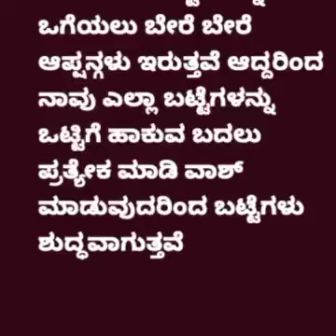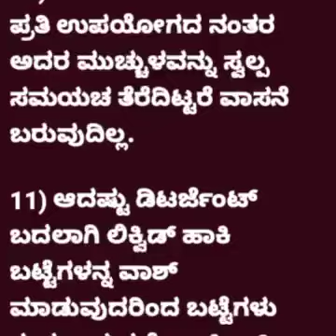how can wash!?